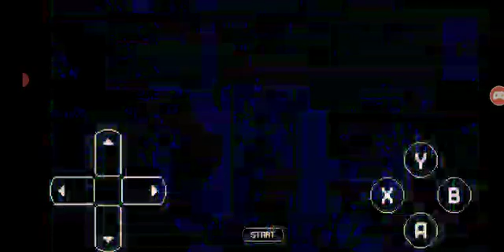another random sonic 3 air video 4